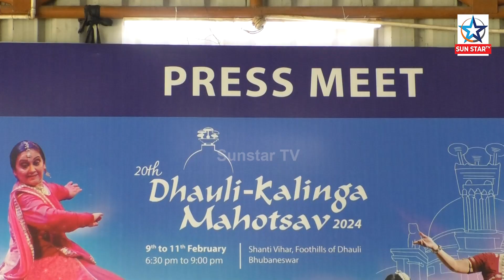ଭାଷା ସଂସ୍କୃତିର ଅଗ୍ରଗତିରେ ହୋଇଥିବା ସମସ୍ତ କାର୍ଯ୍ୟର ମୁକସାକ୍ଷୀ ସାଜିବ ଧଉଳି ମହୋତ୍ସବ : Sujata R. Kartikeyan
ଓଡ଼ିଆ ଭାଷା ସଂସ୍କୃତିର ଅଗ୍ରଗତିରେ ହୋଇଥିବା ସମସ୍ତ କାର୍ଯ୍ୟର ମୁକସାକ୍ଷୀ ସାଜିବ ଧଉଳି ମହୋତ୍ସବ